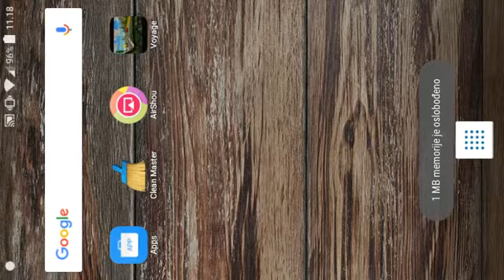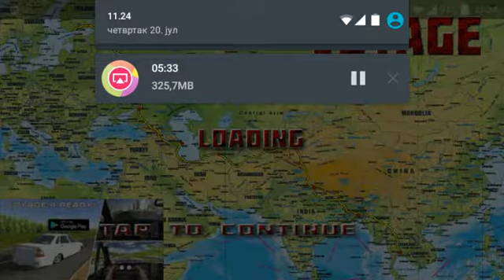Vratio sam se-igrica Voyage Eurasia Roads